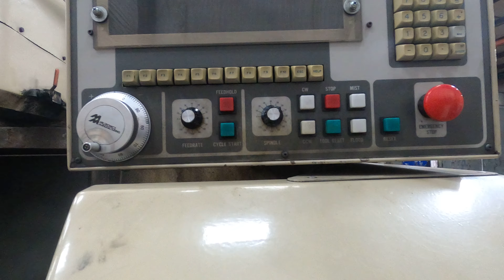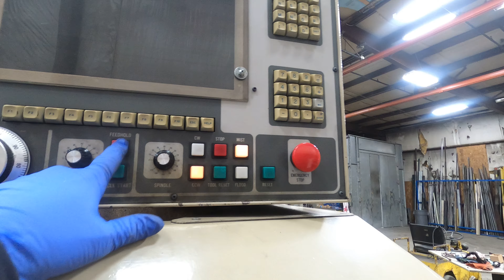SKU 198905 Milltronics Partner 1G 3 Axis Vertical CNC Machining Center Milling Video 2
230V 3 phase only
Front door is broken and needs repair
Table Size: 16" x 45"
Machine Travels X/Y/Z
Spindle Center to Column Distance: 15"
Spindle Taper: Cat 40
Spindle Speeds : 0-6000 RPM
Tool Changer Style: Carousel
Tool Changer Capacity: 12 Station